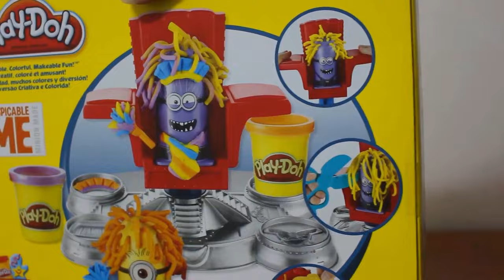Minions. Play Doh. Toy Hair Salon. Hairdresser toy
Minions. Play Doh. Toy Hair Salon. Hairdresser toy. Toy. Toys. For kids.8Bit Music. Keygen music